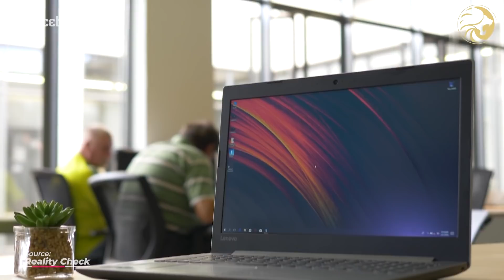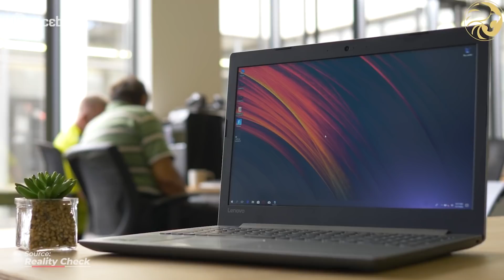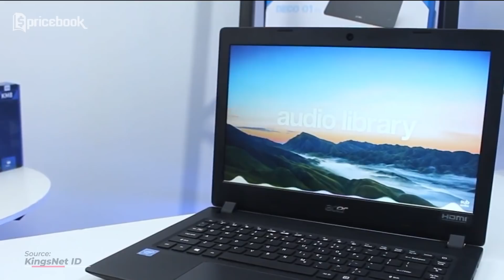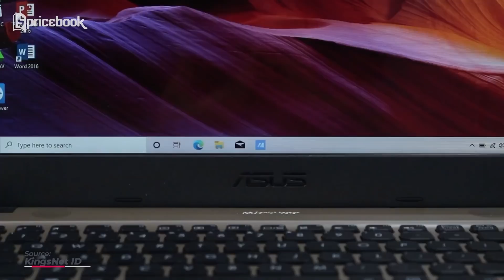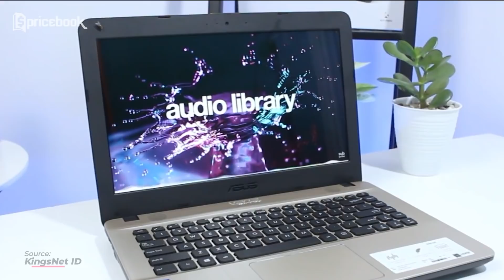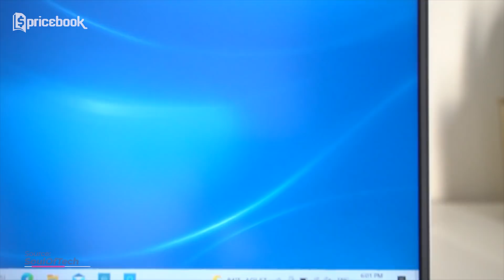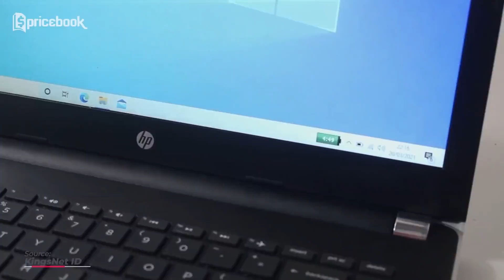AWET & ANTI LEMOT! 5 LAPTOP 3 JUTAAN TERBAIK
Siapa nih diantara kalian yang lagi mencari laptop yang AWET & ANTI LEMOT? Nah di video kali ini Nidya bakal informasiin ke kalian tentang laptop 3 jutaan terbaik, yang dijamin awet & anti lemot! Kira-kira produk apa aja sih yang masuk jajaran laptop 3 jutaan terbaik? Makanya, jangan lupa saksikan video AWET & ANTI LEMOT! 5 LAPTOP 3 JUTAAN TERBAIK sampe abis hanya di channel YouTube @Pricebook. Dan saksikan video lainnya hanya di channel YouTube @Pricebook Beauty & channel YouTube @Pricebook Otomotif.

1. Lenovo IdeaPad 330-5TID

2. Acer Aspire 3 A311-31-C64M

3. ASUS A407MA

4. Dell Inspiron 3480

5.